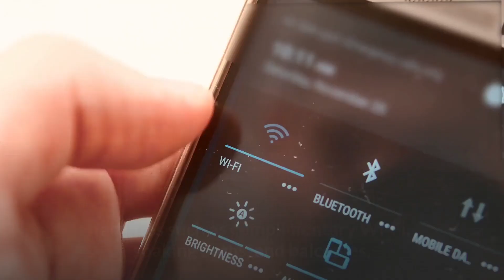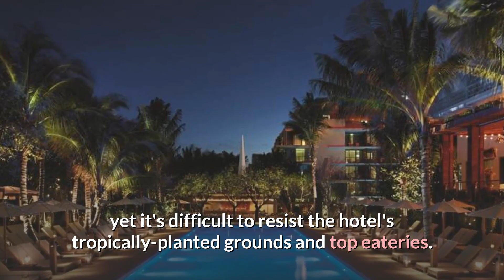Top 10 Luxury Hotel in Florida - Most Expensive Hotels in Florida [2022]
Florida is one of the wealthiest states in the USA. The state has a $1 trillion economy. It’s home to a great climate and many of the wealthiest cities are on the shores of the Atlantic Ocean or the Gulf of Mexico. Florida is home to many businesses, celebrities, and Presidents. The southernmost state has many wealthy cities with most of them near Miami.

It is a dream holiday destination for many beach lovers. If you can do proper homework, avoid tourist traps and bad deals, and affordable vacation in Florida is not a hard job.

0:00 - Intro
0:38 - Eau palm beach resort and spa
1:25 - Four seasons hotel at the surf club
2:10 - Hotel south beach
2:51 - The henderson a salamander beach resort and spa
3:43 - Playa largo resort and spa autograph collection
4:41 - The miami beach edition
5:57 - Four seasons resort orlando at walt disney world resort
7:01 - The ritz carlton sarasota
8:09 - Costa d’Este beach resort and spa vero beach
9:22 - The villa casa casuarina miami